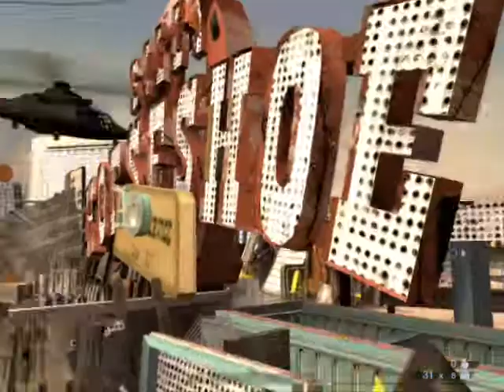Pelataan Rainbow Six 6 - Vegas 2 W/ ParanoeX Part 7